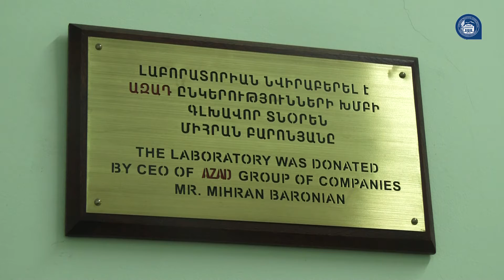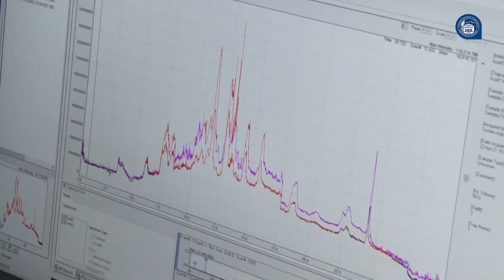ԵՊՀ-ՈՒՄ ԱՅՍՈՒՀԵՏ ԻՐԱԿԱՆԱՑՎԵԼՈՒ ԵՆ ԴԵՂԵՐԻ ՈՐԱԿԻ ՀՍԿՈՒՄ ՈՒ ՄՈՆԻՏՈՐԻՆԳ 16.11.2021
ԵՊՀ ֆարմացիայի ինստիտուտում այսօր տեղի է ունեցել Դեղապատրաստուկների որակի հսկման և մոնիտորինգի գիտաուսումնական կենտրոնի բացման արարողությունը: